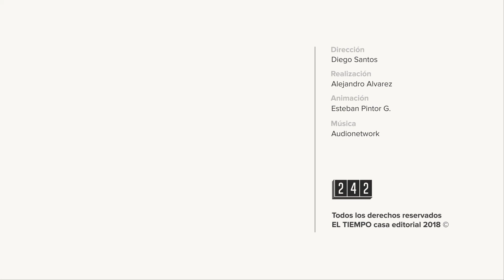Los hermanos dueños de Supercundi son dejados en libertad | EL TIEMPO | CEET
Un juez de control de garantías revocó la captura de Uriel, Norberto y Alirio Mora Urrea, accionistas de la cadena de supermercados Supercundi, quienes son acusados de lavado de activos y enriquecimiento ilícito, y vinculados a la guerrilla de las Farc.